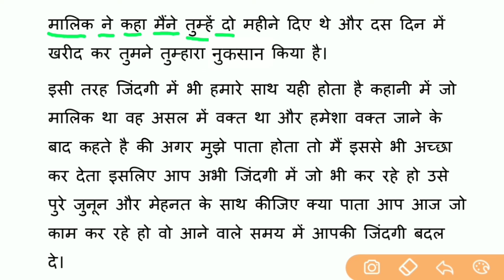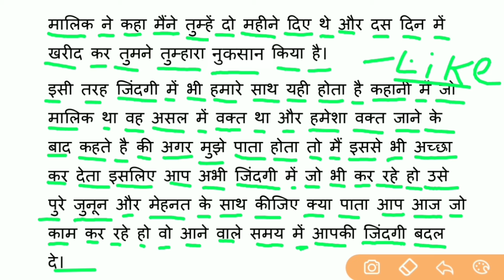hindi reading practice l hindi padhna kaise sikhe l हिंदी पढ़ना कैसे सीखे l Day 11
dosto maine is video me interesting kahani ke madhyam se hindi padhne ka practice karaya hu taki aap hindi padhna aur likhnasikh jaye.